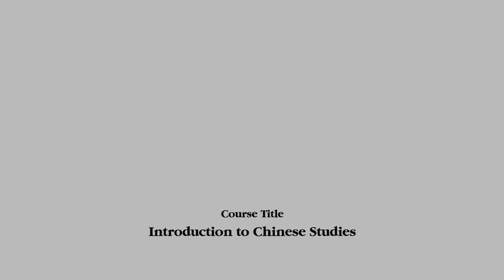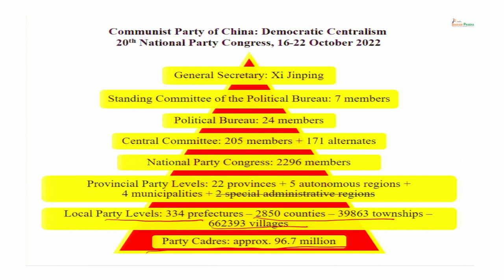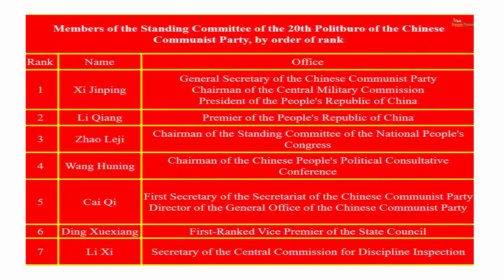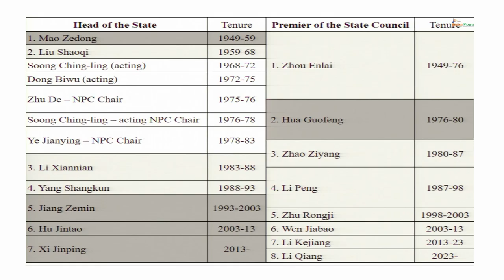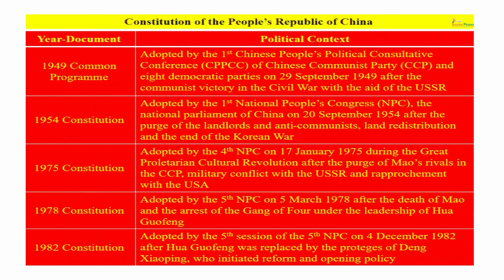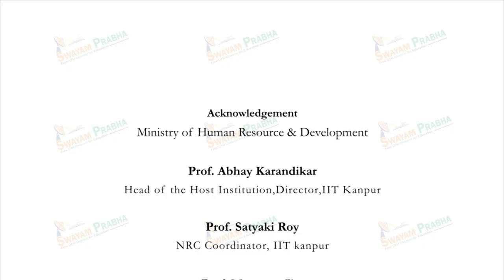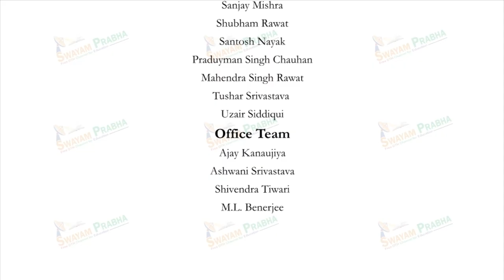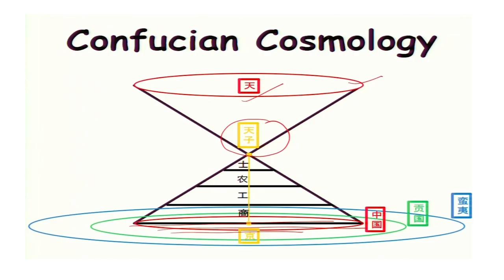Chinese Political System: The Party-State (Part II)